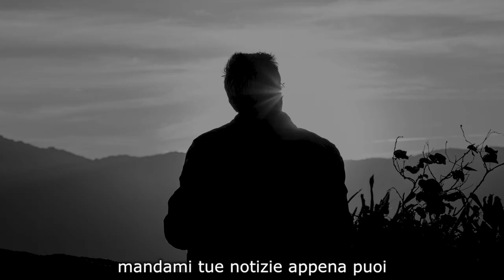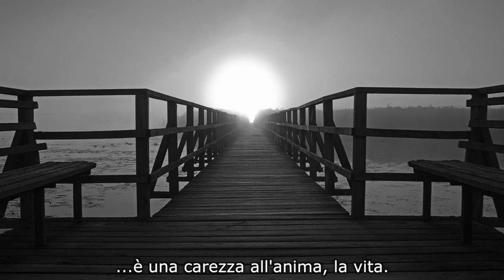Sergio Donati - Buon Natale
Voce: Sergio Donati
Chitarre: Antonio Tufano
Arrangiamenti: Rino morra
Mix e mastering: Francesco Di Tullio